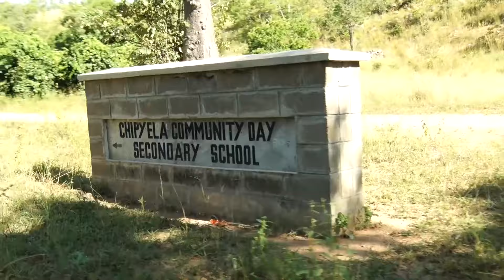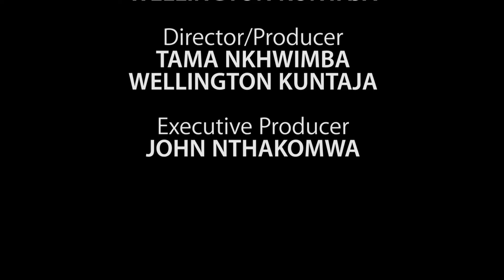MOYENDA....KUMALAWI NDIKOKOMA.... TAONANI ABALE!!